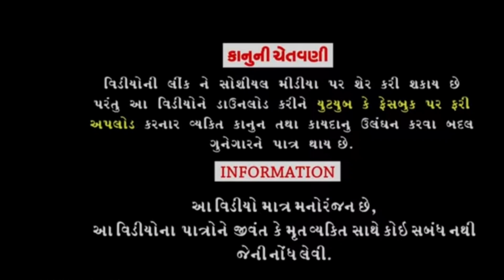આશાપુરા પગપાળા યાત્રા, ફુલી ની મોજ, ગુજરાતી કોમેડી, જય આશાપુરા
આશાપુરા પગપાળા યાત્રા

artist

મેલા બાવળીયા
ગોપાલ ધાડવી
રોહિત ખમાણી
પ્રેમજીભાઈ
રાજુ ડાભી
વિજય હદાણી
રૈયા મકવાણા
વિરમ ડોંડા
મહેશ ડાભી

diclaimar

અમારો  પ્રયાસ કેવળ લોકોને મનોરંજન કરવાનો છે આ એક કાલ્પનિક  પાત્રો છે જેણે કોઈ જીવિત વ્યક્તિ સાથે લેવાદેવા નથી ફક્ત મનોરંજન માટે છે

અમારી ચેનલને સબ્સ્ક્રાઇબ કરો લાઈક કરો અને શેર કરજો ખુબ ખુબ આભાર. my channel fully Ni moj.